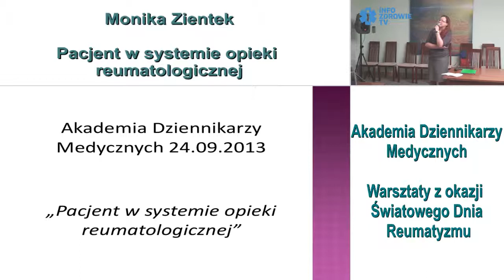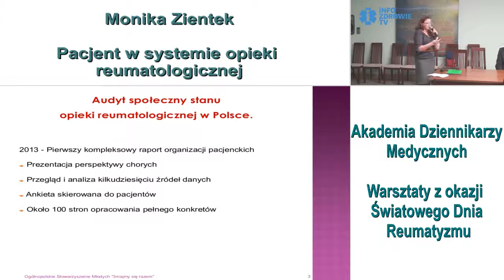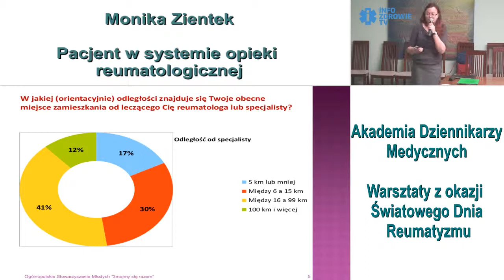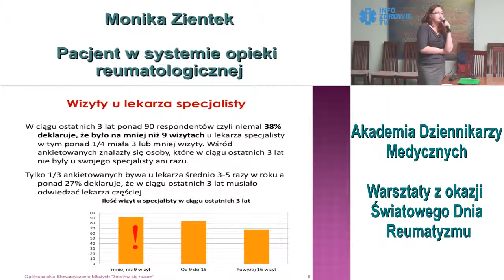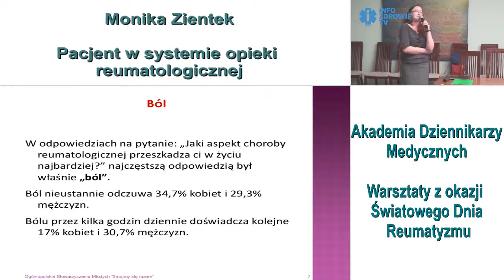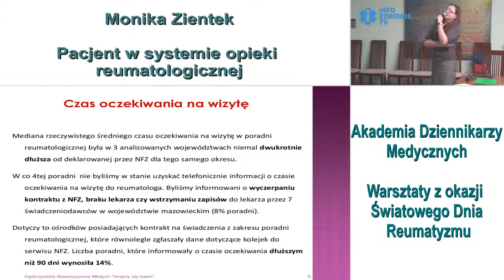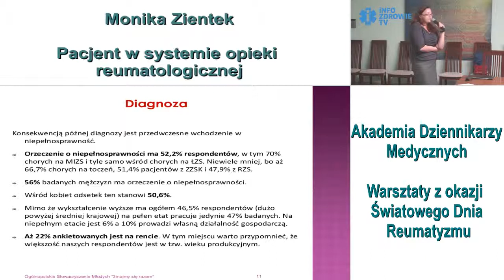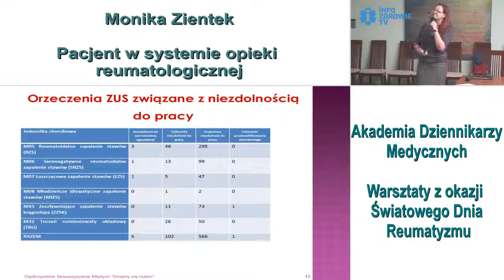Pacjent w systemie opieki reumatologicznej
AKADEMIA DZIENNIKARZY MEDYCZNYCH Z OKAZJI DNIA REUMATYZMU  zorganizowana w Warszawie przez Fundację im. dr Macieja Hilgiera przy współpracy z Health Project Management.